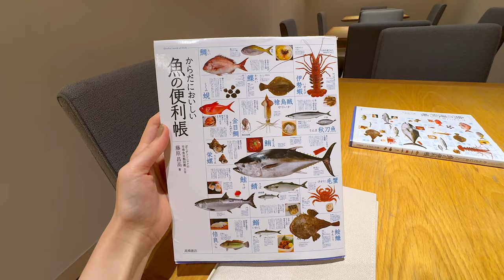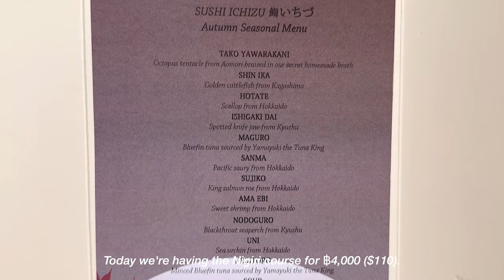Wonderful 13-Course Nigiri Omakase - Sushi Ichizu * Vlog | Food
Take a walk with me on my journey at Sushi Ichizu, Bangkok.

Please turn on the CC Subtitles.

* Chapters *

0:00 - Intro/Arriving at the Restaurant
1:16 - The Menu
3:07 - Course 1 - Tako Yawarakani
4:13 - Course 2 - Shin Ika
5:29 - Course 3 - Hotate
6:18 - Course 4 - Ishigaki Dai
7:13 - Course 5 - Akami Zuke
8:27 - Course 6 - Sanma
9:45 - A la carte - Ankimo
10:58 - Course 7 -  Sujiko
11:48 - Course 8 - Amaebi
13:17 - A la carte - Awabi
14:24 - Course 9 - Nodoguro
15:37 - Course 10 - Bafun Uni
16:17 - Course 11 - Negitoro
17:14 - A la carte - O-Toro
18:11 - Course 12 - Tamago
18:46 - Course 13 - Warabi Mochi
19:38 - Ending

* Locations*

* Credits & Links *